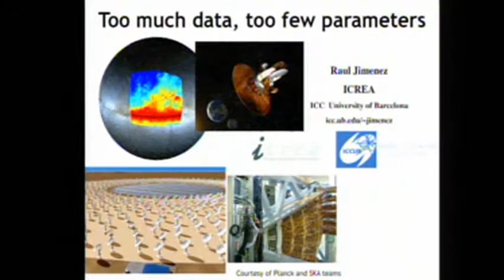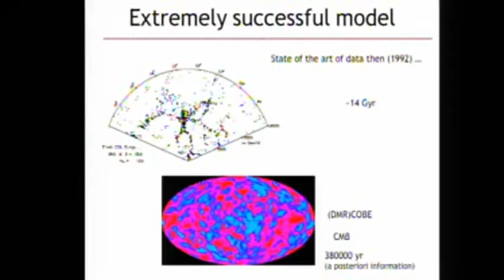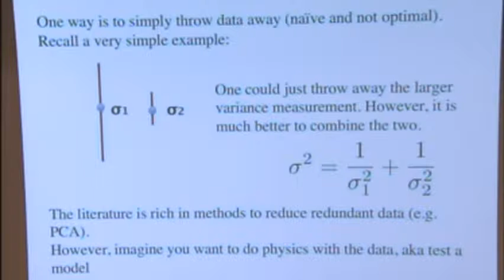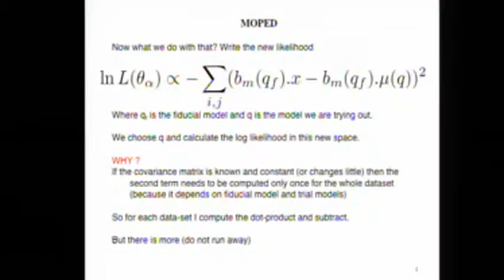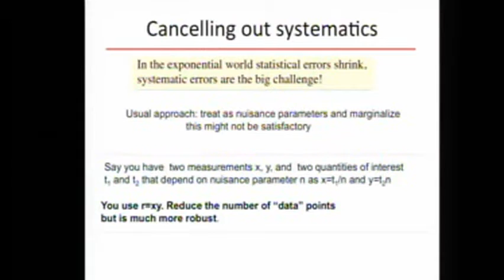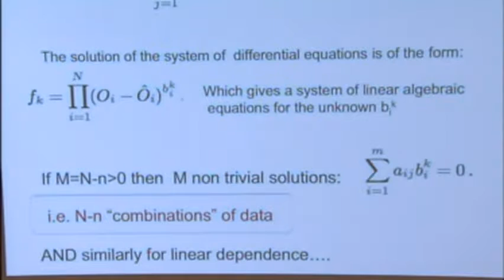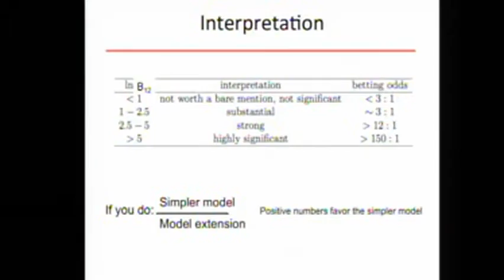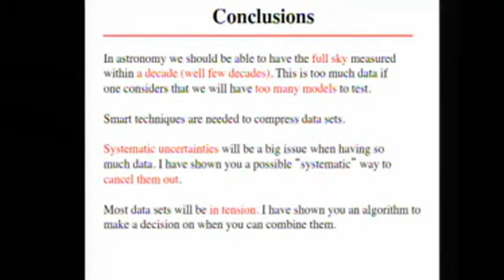Raul Jimenez: Too Many Data and Too Few Parameters | IACS Seminar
Description: There is only one sky to observe and thus, eventually, all of it will be stored in our computers.  This will be achieved in the next few decades. However, even if finite, there is too much information in the sky; the challenge is how we mine that data set to learn the fundamental laws of nature. In my talk, I will describe this challenge and explain the need to develop more sophisticated statistical and computational tools to achieve the goal of extracting all the information form our Universe.

Presented by Raul Jimenez, University of Barcelona